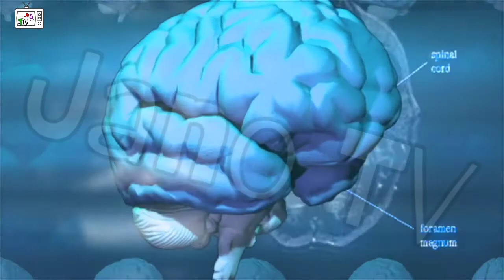دنیا کا آخری شہر جہاں 2 ماہ رات اور 2 ماہ دن ہوتا ہے | jano Tv | Last city of the world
Last city of the world
Last city in the world
Last edge of the world
Last edge in the world
Coldest place in the world
Coldest place of the world
Most horrible areas in the world
Most dangours areas in the world
Top 5 most beautiful areas in the world
Top 5 most dangours areas in the world
Top 5 most horrible areas in the world
Most horrible places in the world
Unusual places in the world
Top 5 most amazing places in the world
Top 5 strange places in the world
Top 5 most horrible places in the world
Top 5 mysterious places in the world

اس طرح کی مزید دلچسپ اور پُراسرار ویڈیوز دیکھنے کے لیے چینل سبسکرائب کریں.
اور ویڈیو دوستوں کے ساتھ شئیر کریں.